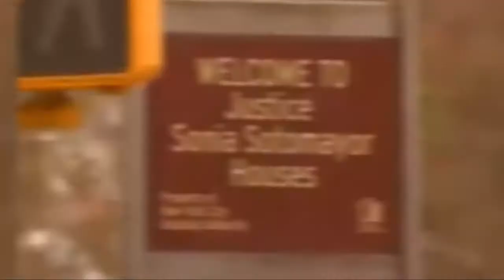A Story of Courage: Supreme Court Justice Sonia Sotomayor Book Trailer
Dreams can come true. This book tells the story of the vision, dreams, and courage of Supreme Court Justice Sonia Maria Sotomayor. As a Supreme Court Justice, she is one of nine Justices, who decide cases by interpreting the laws based on the Constitution of the United States of America. Her job makes her a very powerful person because she sits on the highest court in the land.